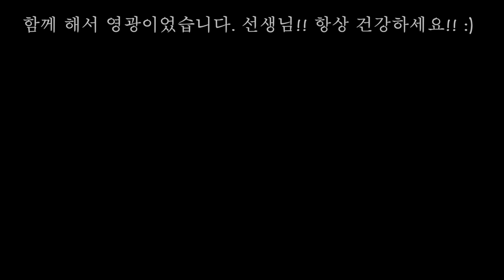Я встал на колени перед легендарным гитаристом ...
Song wonsub -